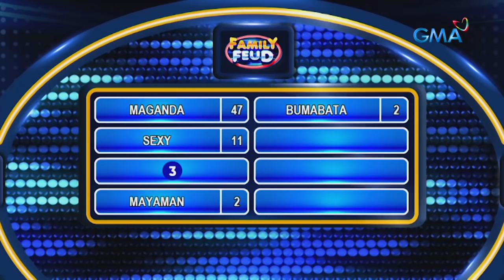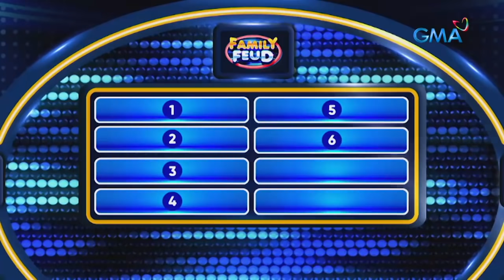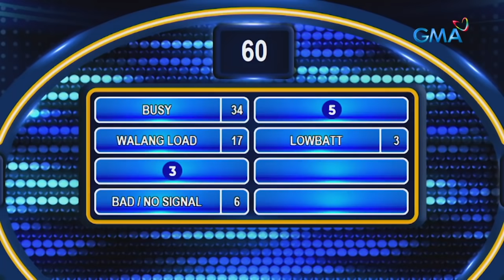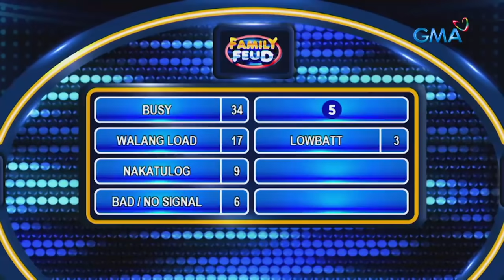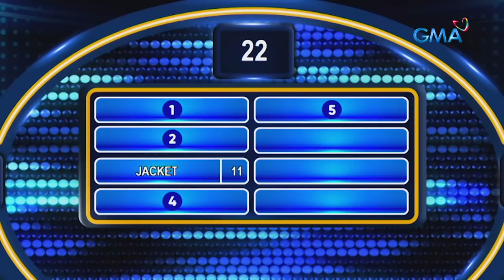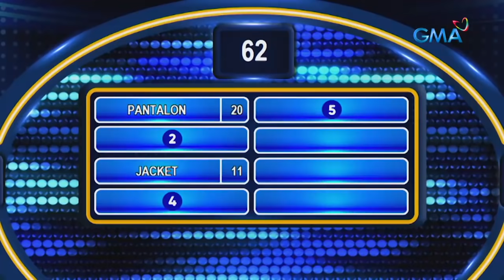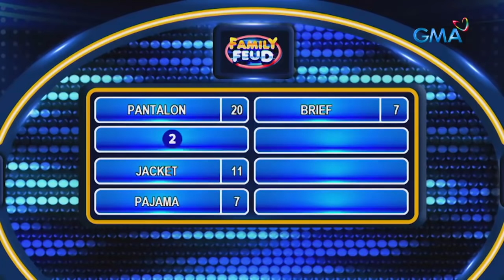Family Feud Philippines: Feir Family vs Solomon Family | FULL EPISODE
Magtatapat ang mga pamilya ng mga komedyante na sina John Feir at Chariz Solomon. Sino kaya sa kanila ang mas malupit pagdating sa paghula ng survey answers?